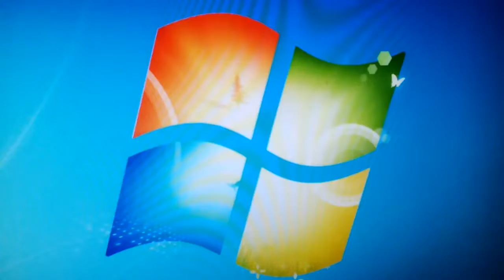recept na Banani první díl s petrem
Drkuju za zshlédnutí vydea vole